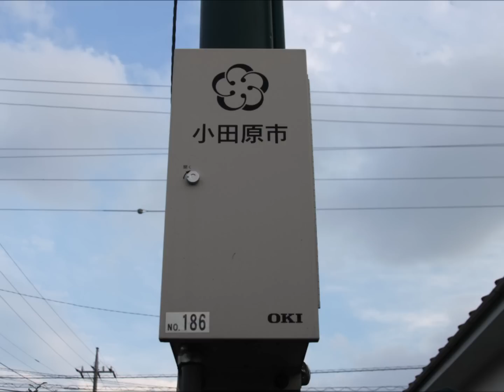防災行政無線チャイム 神奈川県小田原市 18時「赤とんぼ」その3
【収録日】H.24 7/14
【曲名】新音源 赤とんぼ
【所在地】小田原市曽我(小田原市役所曽我支所)
【子局】No.186
【周波数】デジタル
【制御ボックス】OKI
【鳴動時間】
(4月～9月) 18時
(10月～3月) 16時

収録済みですが、時間に余裕があったのでついでに収録。
一番でフェードアウトする仕様ですが、耳を凝らして聞くとその後に2番の冒頭部分が微かに聞こえています。ヘッドフォンで聞くと分かりやすいかと思います。
どうやらフェードアウトは特注ではなく機械で設定しているようです。